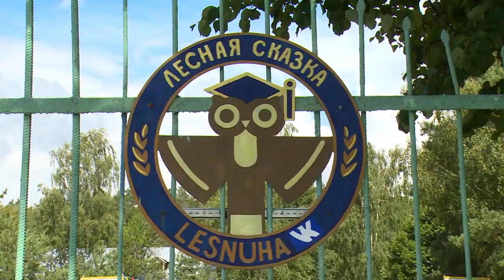Отдыхают с пользой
А сегодня ребята, отдыхающие в лагере «Лесная сказка», уже стали участниками интересного и полезного мероприятия. Там прошёл Единый день безопасности в рамках всероссийской акции «Безопасность детства». В нашем городском округе эта акция проходит впервые.